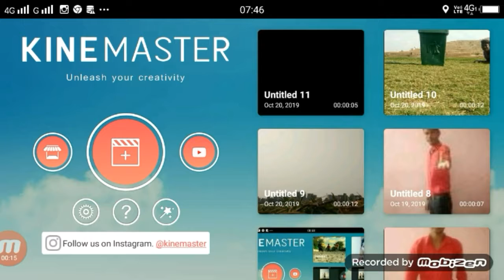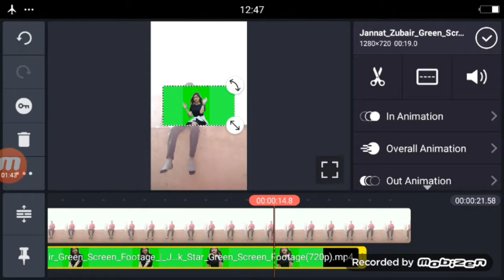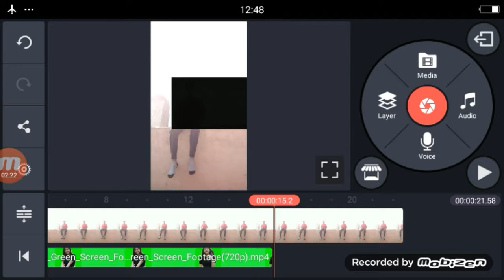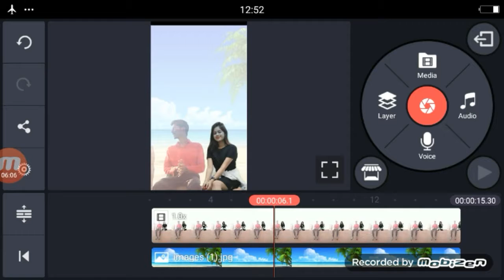Tik tok Jannat Zubair Ke Sath Video Kaise Banaye | Jannat Zubair VFX editing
Apps

►your question
Technical shailendra,
Tik tok Jannat Zubair Ke Sath Video Kaise Banaye,